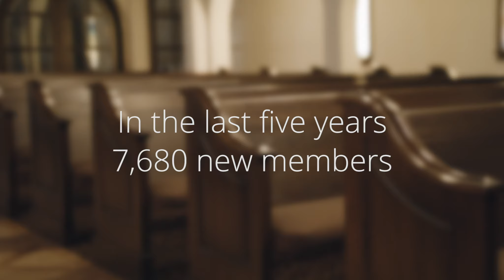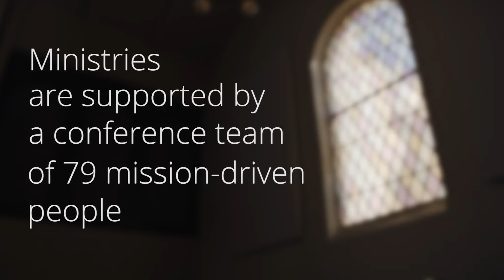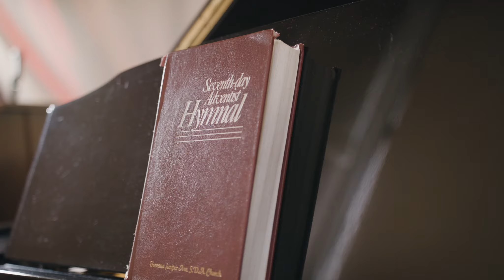Officer Report Constituency Session 2018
This is the officers video that was presented at SECC's Constituency Session on October 7, 2018 at the La Sierra University church.